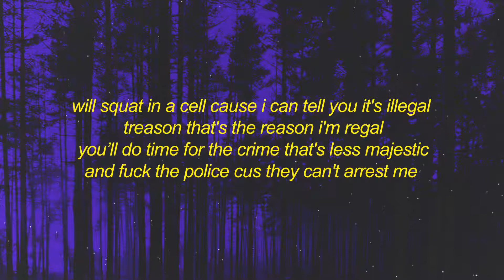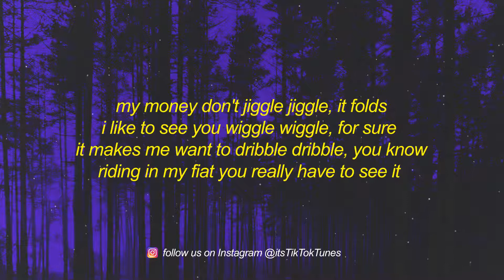My Money Don’t Jiggle It Folds || TikTok Lyrics Extended Version